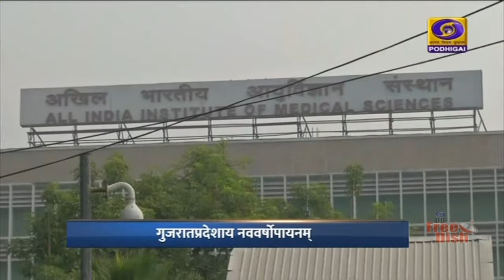காலை 7.15 மணி சமஸ்கிருதச் செய்திகள் [31.12.2020]